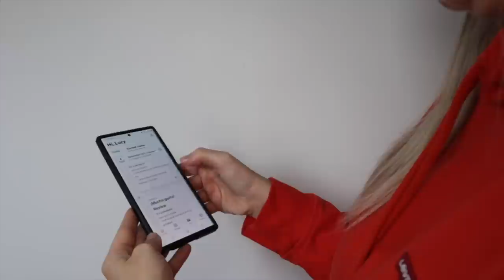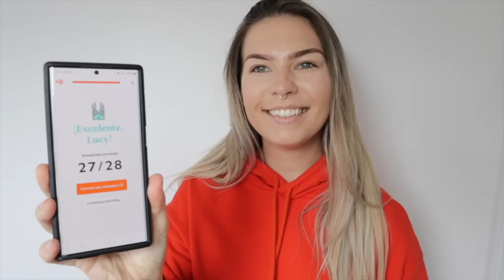10 Things Crew Members Hate Passengers Doing!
Start speaking a new language in just 3 weeks with Babbel!

Hey sailors,
Today I will be going through 10 things that cruise ship crew members hate passengers doing. I have made my way around the ship and asked crew members from all different departments what they hate passengers doing, and some of the choices you may not have expected.

GET IN TOUCH:
Have you got an un-googleable question that you need an answer to?

WORK ON CRUISE SHIPS
The Perfect Cruise Ship CV Template

What To Pack For Your Cruise Ship Contract -Packing List

How To Have A Good Roommate On Cruise Ships